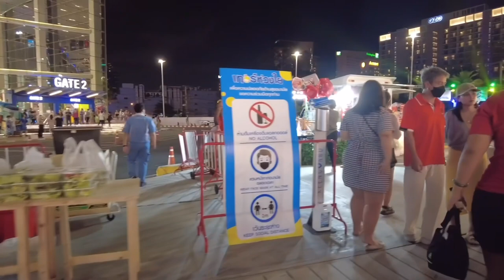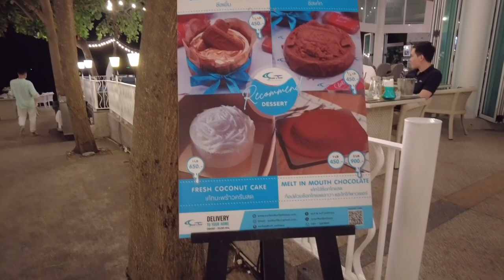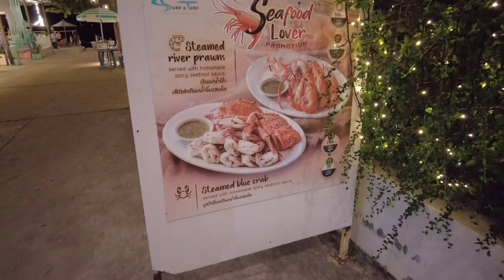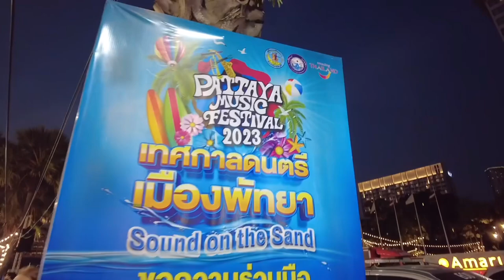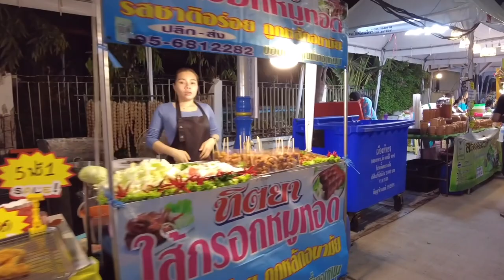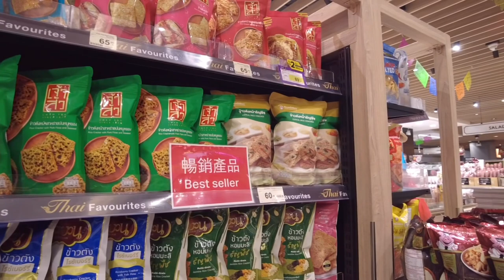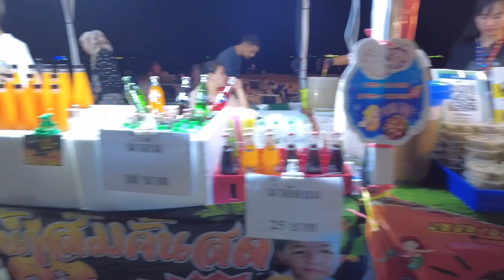PATTAYA: Around Pattaya in March 2023 [Long Edit]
🔺 Walking Tour
🔺 Street Food
🔺 And more